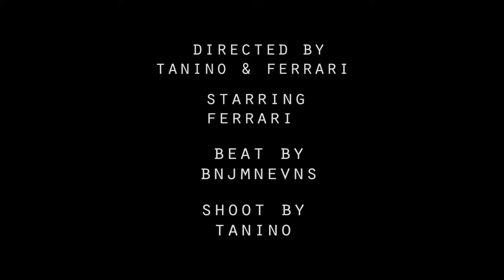Men’s Spring Fashion